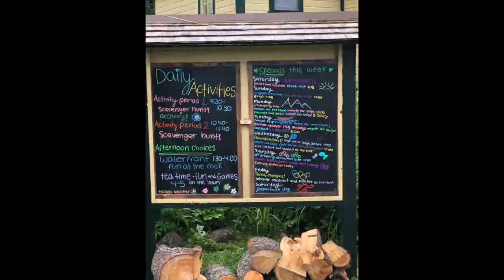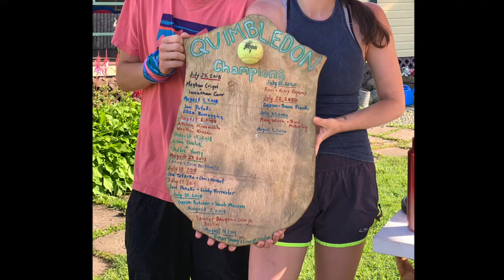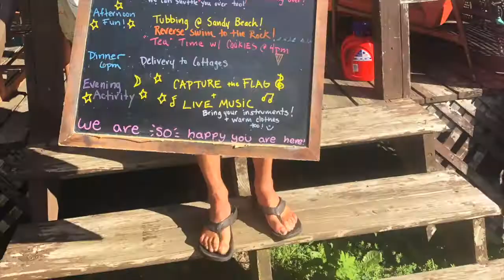Quimby Country 2020 Season In Review!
Nestled in the heart of Vermont’s Northeast Kingdom sits a family resort with more than 100 years of bringing generations together, a place called Quimby’s. Situated on 1,000 acres of Great North Woods Forest, Quimby’s offers something for everyone who is interested in stepping into a quieter place where nature beckons with opportunities for active and restful activities alike.